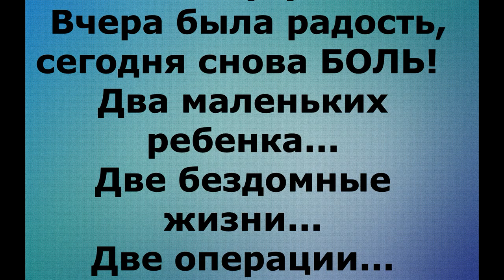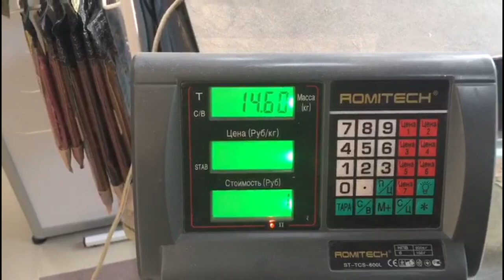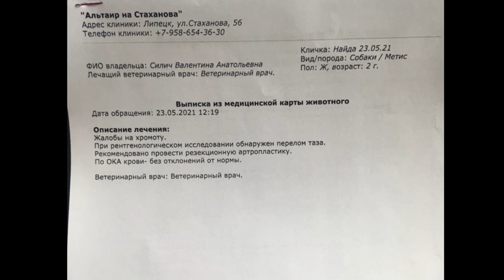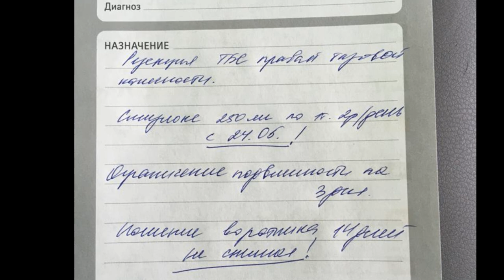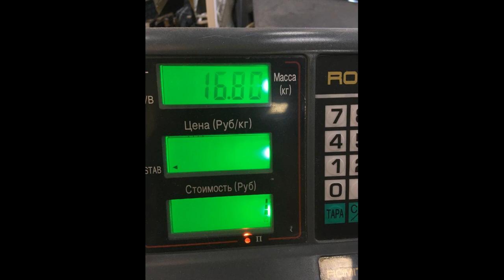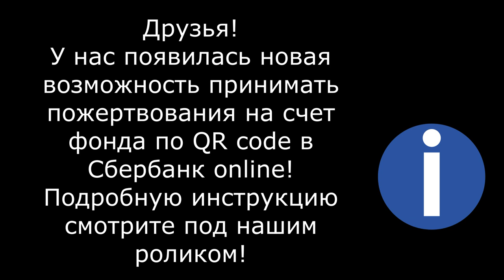Поговорите с нами!/Talk to us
Talk to us. This is a very difficult time for the shelter! People are losing their jobs, and we are losing help... Feeding on grunts and all the time in debt! Help us out! Maybe one of you can tell us what to do! What doors to knock on? Maybe something needs to be changed on the channel itself? People, we appeal to you! Talk to us!
The video tells the story of our two new foundlings! Two babies! Two surgeries! The first baby has a broken pelvis, the second has a fractured lower eyelid on her eye that had to be removed and stitched up!

Help has stopped! But the flow of homeless sick animals doesn't stop for a minute!

Поговорите с нами. Сейчас очень тяжелое время для приюта! Люди теряют работу, а мы теряем помощь... Корм на гранни и все время в долг! Помогите нам! Быть может кто-то из вас может подсказать как быть! В какие двери стучаться? Может что-то надо изменить на самом канале? Люди мы обращаемся к вам! Поговорите с нами!
В ролике рассказывается о двух наших новых найденышах! Два ребенка! Две операции! У  первой малышки сломан таз, у второй залом нижнего века на глазу, который пришлось удалить и зашить!
Помощь остановилась! А поток бездомных больных животных не останавливается ни на минуту!

1. Откройте мобильное приложение Сбербанк-Онлайн. (если нет, то скачайте из AppleStore или GooglePlay)

2. Перейти в раздел «Платежи»
3. Выберите «Оплата по QR или штрихкоду»

4. Наведите камеру на QR или штрихкод

5. Выберите карту списания и нажмите «Продолжить»

6. Сверьте реквизиты получателя и убедитесь в правильности Ваших данных

7. Нажмите продолжить и далее Подтвердить. Придёт СМС с номера 900, с информацией о платеже.

Голодные телефоны:
Билайн: 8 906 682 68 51
Билайн: 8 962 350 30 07
Теле2:  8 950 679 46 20

Банковские Карты:
Alfabank: 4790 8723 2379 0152
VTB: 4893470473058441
SberBank Visa Classic: 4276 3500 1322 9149

Our bank cards:
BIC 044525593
Получатель платежа: Valentina Silich

Visa Classic:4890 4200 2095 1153
The beneficiary of payment: Valeriia Utkina
Получатель платежа: Valeriia Utkina